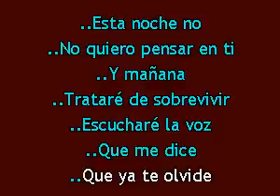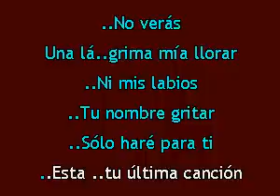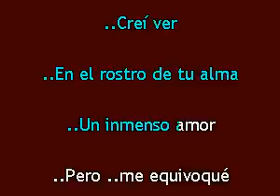Karaokanta - Los Temerarios - Tu última canción